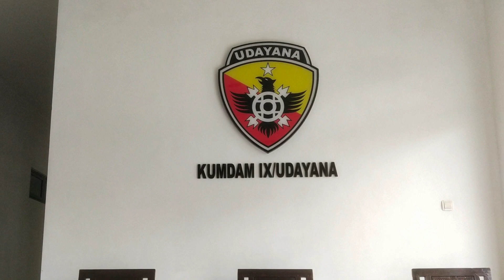Pemasangan Logo Kumdam